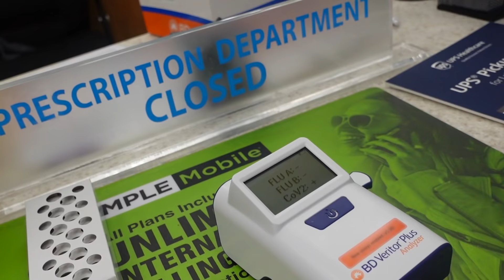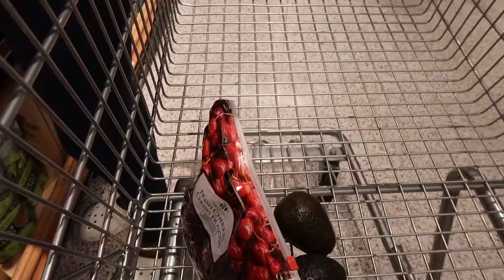LETS CATCH UP | KARAOKE | DEALING WITH OMICRON | I CANT DRIVE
Hey guys what's up we’re back with the vlogs. I know we are well into January and I’m just uploading the holiday blogs but I couldn’t get my energy regulated and was drained after fighting Covid. But I’m feeling 99% better, thanks for all your well wishes. So here’s what you missed while I was away.